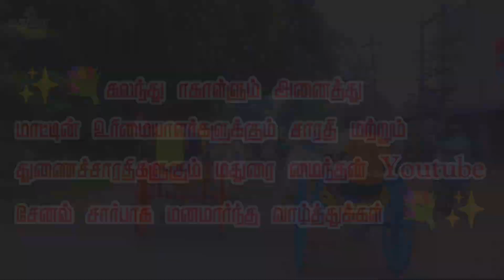|| 1,000,00😱 ||சிவகங்கை மாவட்டம் ||காளையார் கோவில் வட்டம் ||வெட்டிக்குளம்||| சோழவந்தான் கிராமம்||